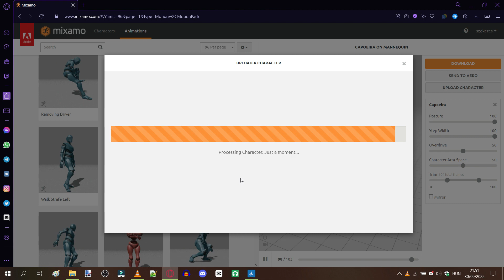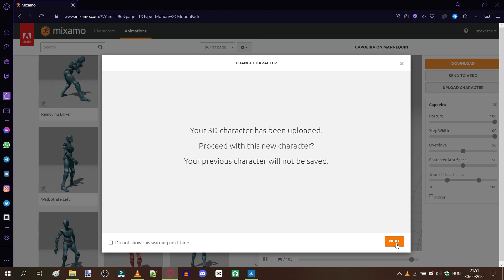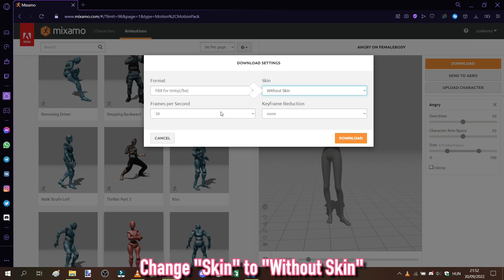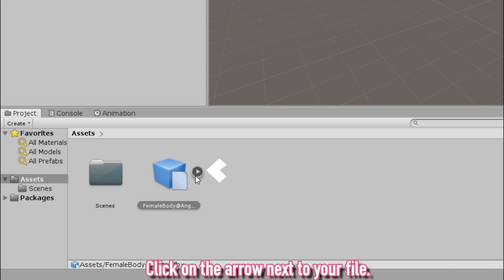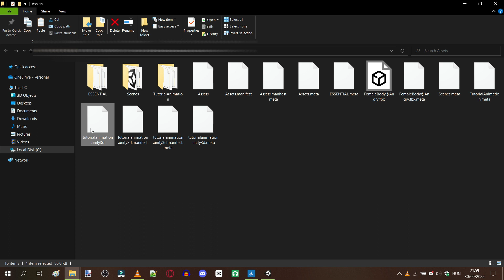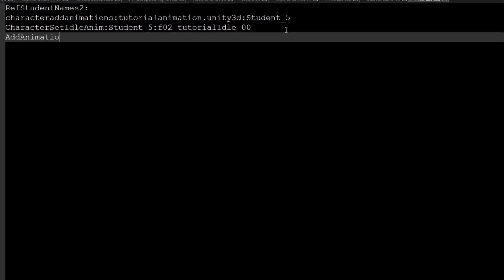How to bundle animations? II Yandere Simulator Tutorial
i hope ur gonna enjoy it! have a nice day! - tib

Timestamps:
00:00 Intro
00:34 Downloading the animations from mixamo
02:14 Bundling
05:00 Commands

« Socials 💌 »

〘 chaii (my discord server) 〙
[please dont add me as a friend, we can chat on the server (:]
〘 maishii 〙

« Friends ❤ »

« Credits and Videos used 👁‍🗨 »
-Edited by me on Filmora X
-Thumbnail by me in paint.net
-kgftbz
-yunachii and rere for the oc on the thumbnail